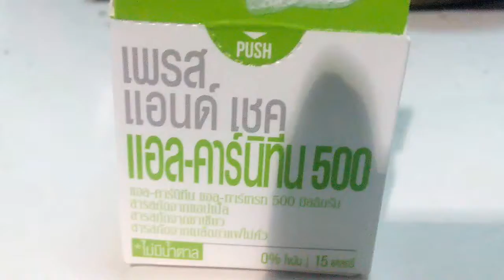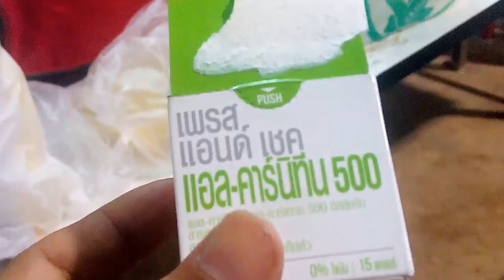วิธีกิน เพลส แอนด์ เชค รสเเอปปเปิ้ลให้อร่อย 7-11 (ไม่มีน้้ำตาล)